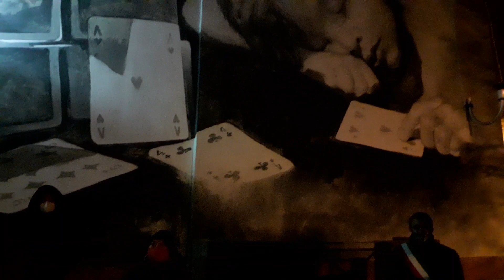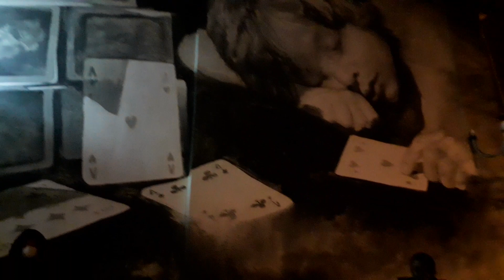Commemorazione a Sant'Andrea di conza Terremoto 80, 23 novembre 2020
un minuto di silenzio, in commemorazione delle vittime terremoto 80 a Sant'Andrea di Conza